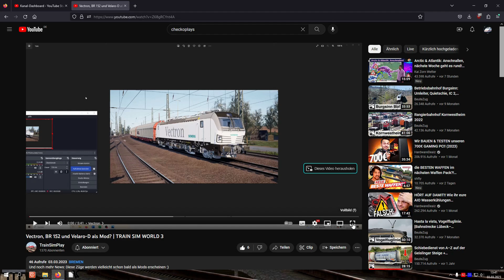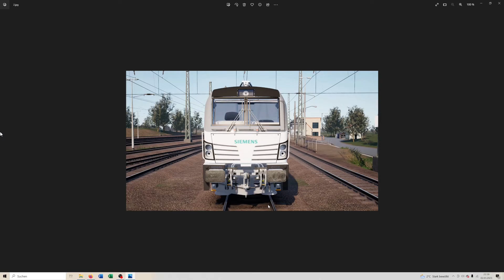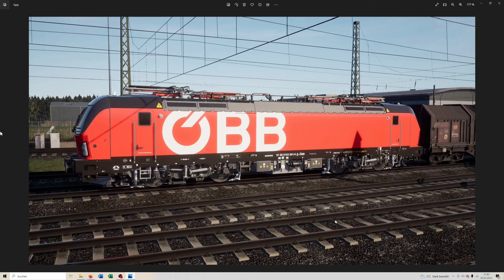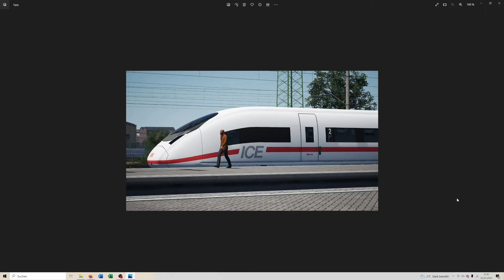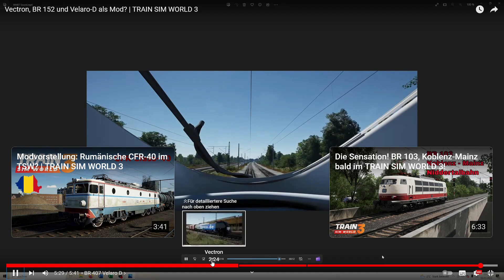Train Sim World 3 | Vectron, Velaro-D & BR 152 bald als Mod verfügbar? | Interessantes Bildmaterial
PURE LEISTUNG

EXTREMES WETTER

EXTREMES WETTER – Ein neuer volumetrischer Himmel verwandelt die Atmosphäre auf den Strecken, Wolken treiben frei in der Höhe umher und werfen Schatten auf den Boden. Blitze tanzen zwischen heftigen Stürmen, das Donnergrollen konkurriert mit dem kräftigen Klang der Maschinen. Fühlen Sie die vollständige Immersion während Turbulenzen der Windphysik gegen die Seiten Ihres Zuges hämmern. Lernen Sie die Kunst des defensiven Fahren und behalten Sie die Kontrolle.

IHR HOBBY

Hauptmerkmale
Bedienen Sie die ES44C4, erobern Sie den 85 Meilen langen Cajon Pass
Rasen Sie im ICE 1 über die 186 km lange Schnellfahrstrecke Kassel-Würzburg
Fahren Sie die Class 395 über die 89 Meilen der Southeastern Highspeed
Erleben Sie mehr mit über 9 spielbaren Zügen
Extrem detailgetreue, funktionsreiche Führerstände
Lebensechte Leistung und Handhabung
Lernen Sie alles, was Sie über Züge wissen müssen im Trainingszentrum
Nehmen Sie die Herausforderungen verschiedener Szenarien und Fahrplandienste an
Sonnen Sie sich unter dem neuen volumetrischen Himmel
Kämpfen Sie mit realistischem Wetter, darunter Beleuchtung und Windphysik
Passen Sie Ihr Erlebnis mit dem Lackierungsgestalter und dem Szenarioentwickler an und teilen Sie es im Creators Club